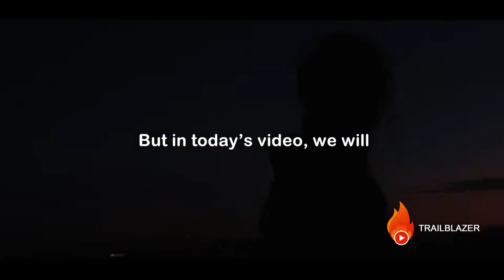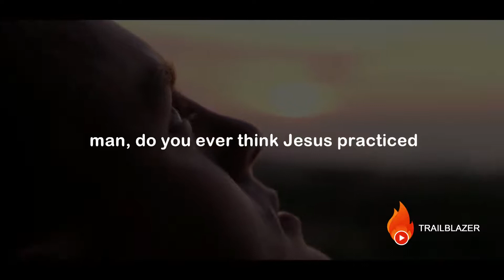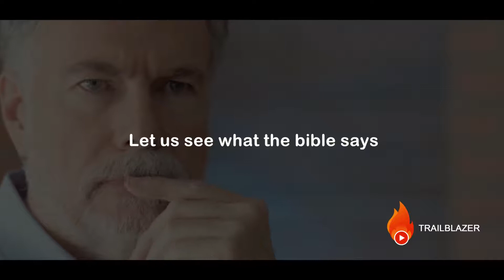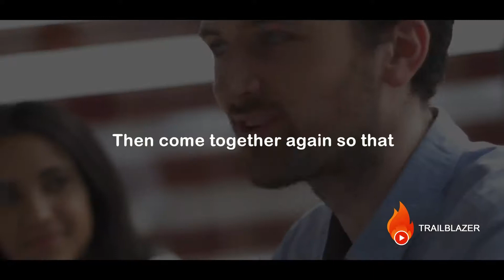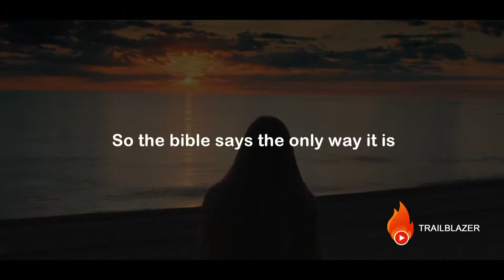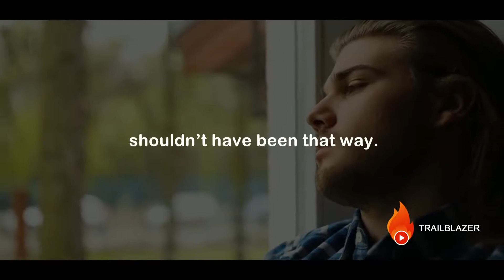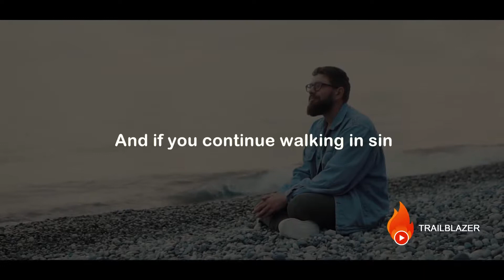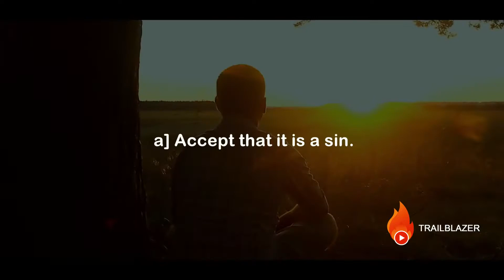Evil Implications Of Masturbation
The dangerous effects of Masturbation.
ON THE TRUE TEACHINGS OF THE BIBLE